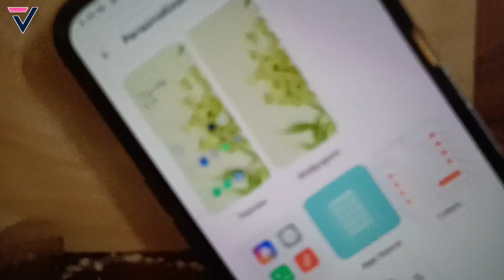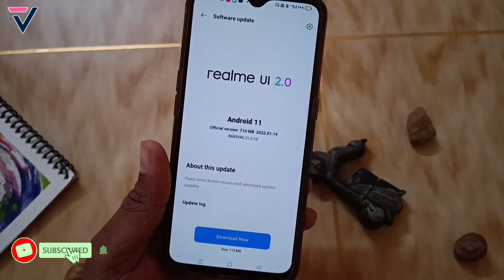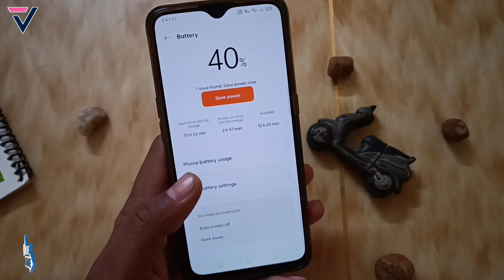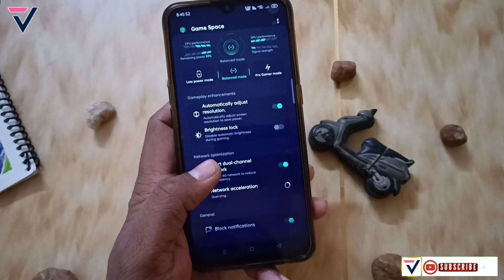Realme Narzo 10 - New C.12 Update Full Review | Narzo 20 January C.12 Update After 05 Days Of Usage⚡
Hello Dosto, In this video you"ll see the Realme Narzo 10 - New C.12 Update Full Review | Narzo 20 January C.12 Update After 05 Days Of Usage⚡. I hope you liked this video then you hit that Like Button, Share and Subscribe for more amazing videos.

realme narzo 30a realme ui 3.0 update very soon
realme narzo 30a january c.06 update
realme narzo 30a new c.06 update
realme ui 3.0 update date confirm
realme ui 3.0 update features
realme gt me realme ui 3.0 update
realme narzo 30a c.06 update full review
realme narzo 30a realme ui 3.0 update
techno bikrant
realme narzo 30a c.06 update features
realme ui 3.0 in realme narzo 30a update soon